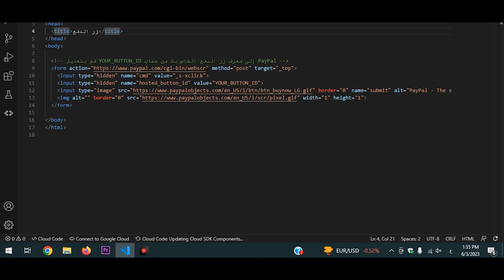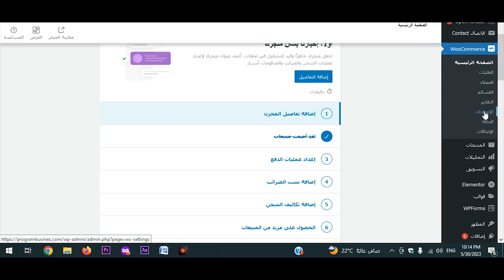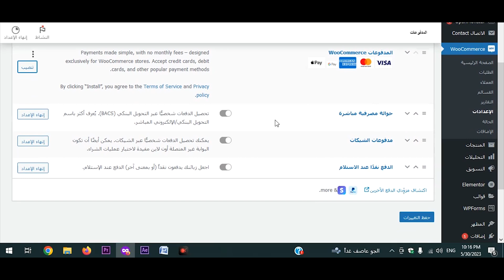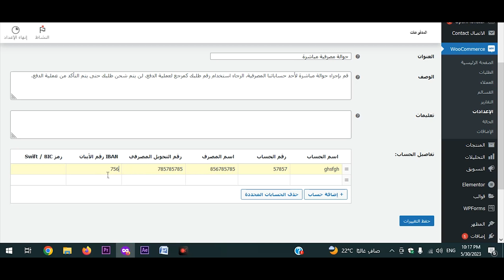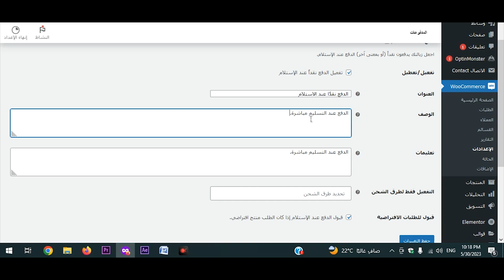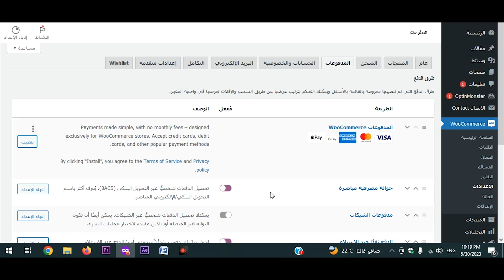اضافة طرق الدفع لموقعك (فيزا، ماستركارد، باي بال، الدفع عند الاستلام) 💳🛒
اضافة طرق الدفع لموقعك (فيزا، ماستركارد، باي بال، الدفع عند الاستلام)  في هذا الفيديو، طريقة اضافة طرق الدفع في شوبيفاي ومتجرك الإلكتروني. ستتعلم كيفية تنفيذ وتكوين واجهات الدفع المختلفة بسهولة وبخطوات بسيطة لتوفير خيارات الدفع المرنة والموثوقة لزوار موقعك.

0:00 المقدمة
0:01 اضافة طرق الدفع لموقعك
0:40 اضافة WooCommerce
1:05 ضبط اعدادات woocommerce
2:10 طريقة اضافة الدفع بالفيزا
3:31 طريقة اضافة الدفع عند الاستلام
5:41 النهاية

الكلمات الدلالية:اضافة طرق الدفع ووكومرس,طريقة إنشاء بوابة الدفع باي بال لموقعك الالكتروني,إضافة طرق الدفع في شوبيفاي,طريقة تركيب الدفع بالفيزا فى الموقع,اضافة الدفع بالبطاقة البنكية في متجر ووكومرس,طريقة الدفع,اضافة طرق الدفع لمتجر woocommerce,اضافة طرق الدفع woocommerce,كيف تقبل الدفع بالكريديت كارد والباي بال في موقعك